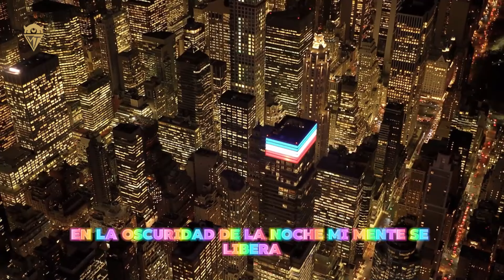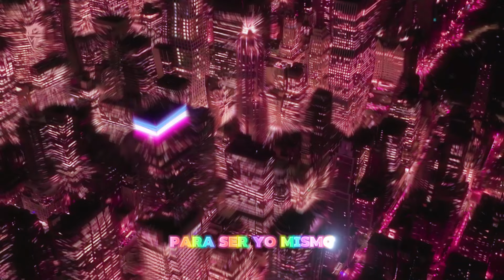En La Noche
[Verse]
En la oscuridad de la noche
Mi mente se libera
De las preocupaciones del día
Y se deja llevar por la música (oooooh-yeah)

[Chorus]
La noche es mi momento
Para soñar
Para olvidar
Y para ser yo mismo (yo mismo)

[Verse]
Las luces de la ciudad me hipnotizan (ooh-yeah)
Y el ritmo de la música me hace moverme (moverme)
Me siento libre y sin ataduras
Y me dejo llevar por la noche (por la noche)

[Chorus]
La noche es mi momento (oh-oh)
Para soñar (soñar)
Para olvidar (olvidar)
Y para ser yo mismo (ser yo mismo)

[bridge]
En la noche todo es posible
Los sueños se hacen realidad (realidad)
Y el amor florece en la oscuridad
Nada puede detener este sentimiento (sentimiento)

[Chorus]
Para soñar (soñar)
Para olvidar (olvidar)

[outro]
La noche me envuelve
En su abrazo eterno (ooh-yeah)
Donde mis secretos se desvanecen
En esta danza celestial

💟 LoVe You ^ _ ^ Best Song Collection 💟

- If you use music, remember to credit the source and the studio's website. Thank You